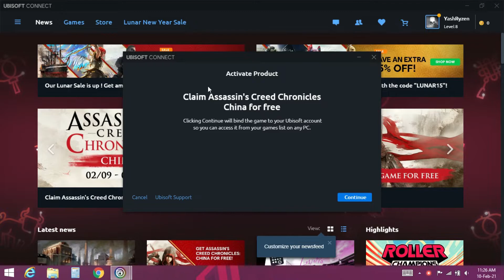Assasins Creed Chronicles Chine Is Free On Epic Store Till 15th February 2021 !